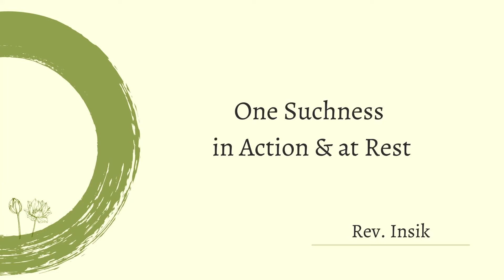One Suchness in Action and at Rest - Rev. Insik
Dharma Talk by Rev. Insik Kim (October 2, 2022) @WonDharmaCenter